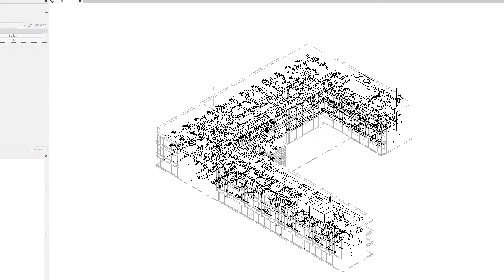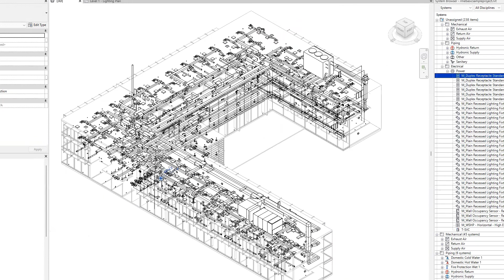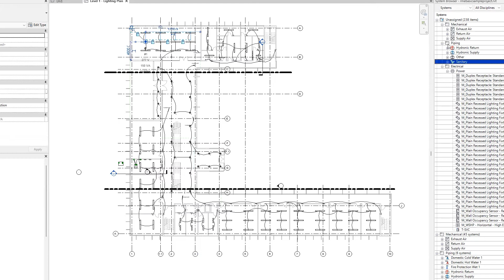Vista Detallada Del Proyecto MEP Utilizando El Navegador De Sistemas En Revit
En este video, hablaremos sobre el navegador del sistema en Revit. Con el Navegador del sistema, tendrá acceso a una vista más detallada de los componentes MEP en Revit.